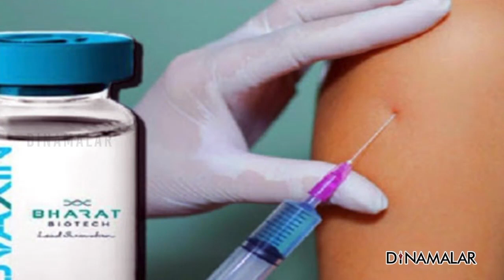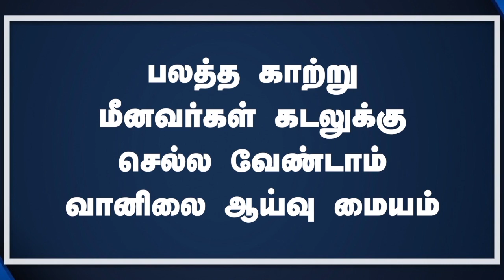செய்தி சுருக்கம் | 8AM | 23-05-2021 | Short News Roundup | Dinamalar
செய்தி சுருக்கம் | 8AM | 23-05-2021 | Short News Roundup | Dinamalar#Dinamalar lockdown corona For more videos